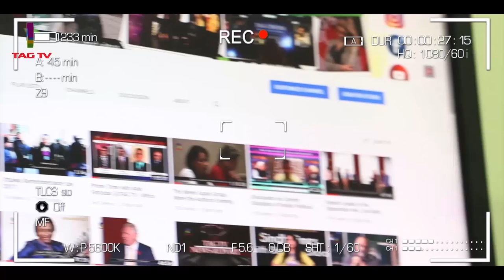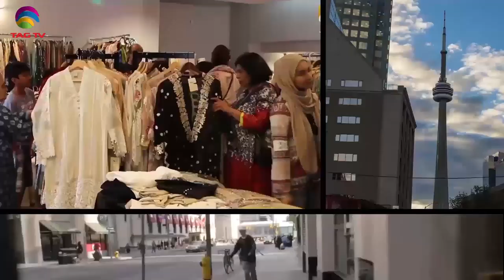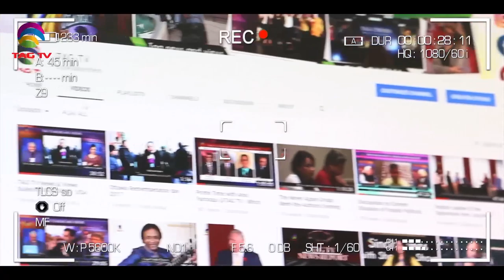Poetry, Art and Astrology in COVID 19 Challenges - Community Debate with Haleema Sadia